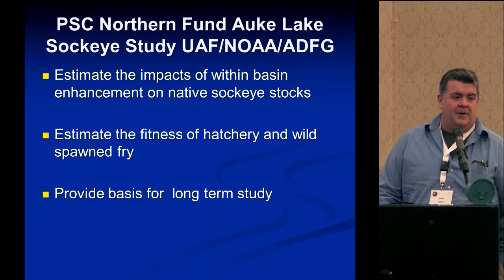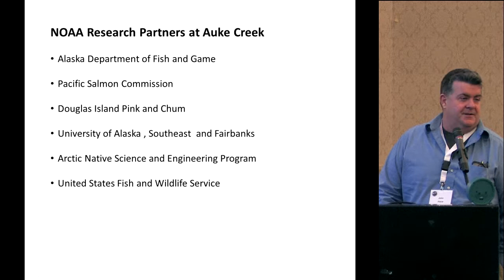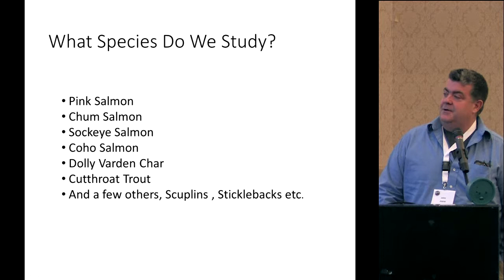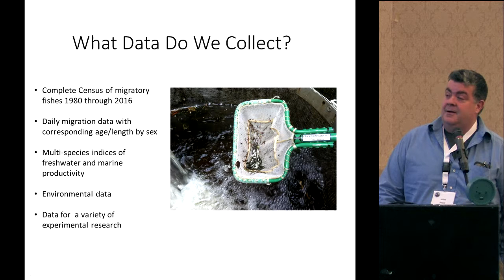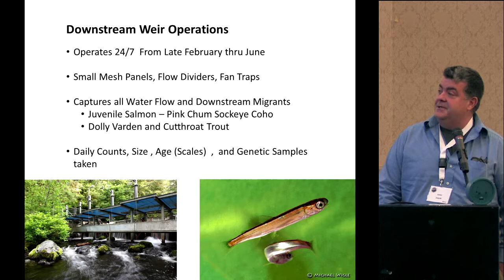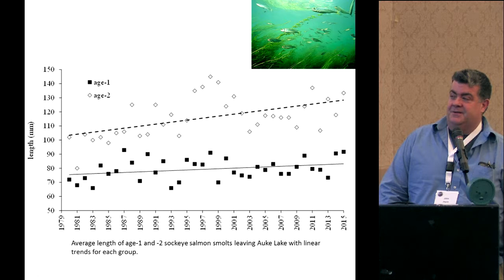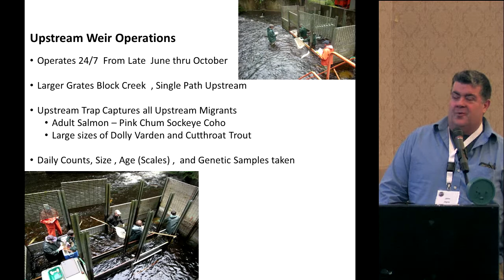Fitness Study of Hatchery Produced Sockeye in Auke Lake-John Joyce